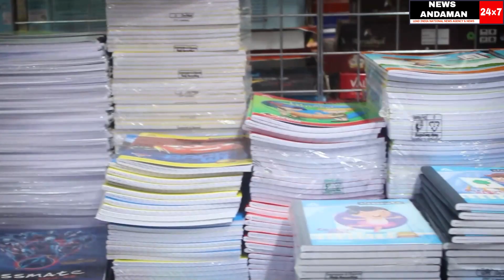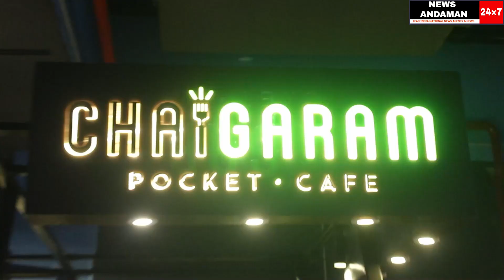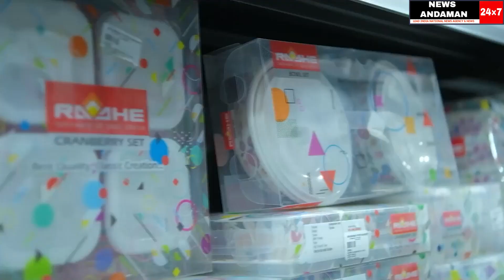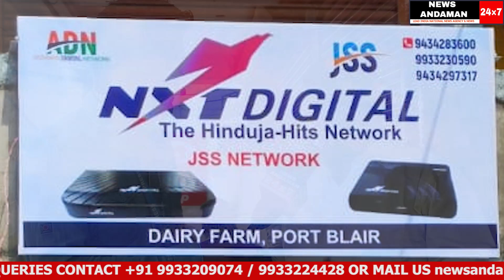new cable network service is ready in Port blair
reporter : YAMIN
cameraperson : YAMIN
editor : ASHISH JENA
anchor : ANITA